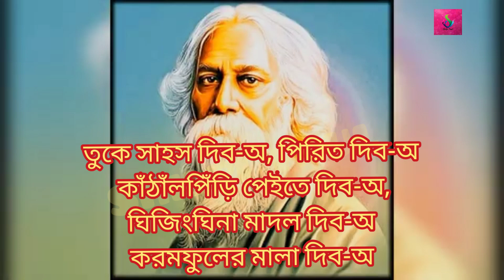পেন্নাম হই - অরুণ কুমার চক্রবর্তী | বাংলা কবিতা | shilpi paul